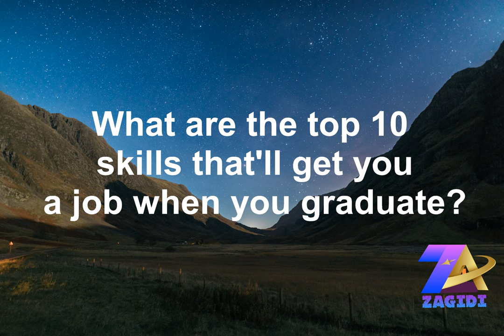Top ten skills to get a job 2020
Top Ten skills to get a job
Graduate employers place a lot of emphasis on finding candidates with the right skills and competencies for their organisations. Depending on the career sector and profession you choose to work in, there could be very specific skills, abilities and knowledge needed to do the job.